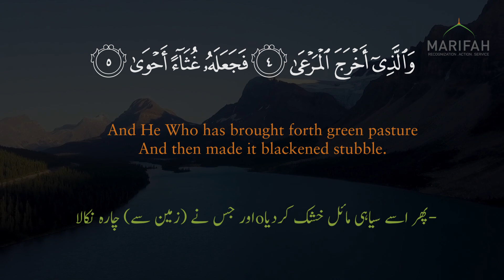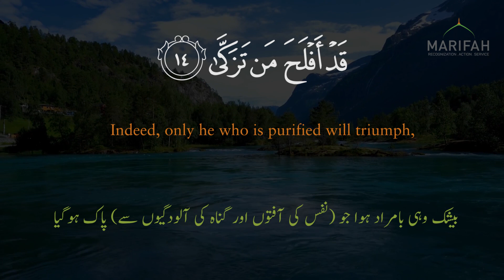Beautiful Recitation of Surah Al-A'la with English & Urdu Translation | Soulful Voice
Beautiful Recitation of Surah Al-A'la with English & Urdu Translation | Soulful Voice | Trending Islamic Video 🕋

🌟 Experience the divine beauty of Surah Al-A'la with mesmerizing recitation in this captivating video! Listen to the soothing voice as it brings forth the profound meanings of this sacred Surah, accompanied by both English and Urdu translations, enriching your understanding and spiritual connection.

📖 Surah Al-A'la, also known as "The Most High," is the 87th chapter of the Quran, conveying profound messages of worship, gratitude, and the greatness of Allah. Let this rendition immerse you in its powerful verses, uplifting your soul and strengthening your faith.

🎶 Our talented reciter presents each verse with clarity and emotion, ensuring every word resonates with your heart. Follow along with the English and Urdu translations to grasp the profound depth of this Surah, enhancing your spiritual journey.

🕌 Whether you seek solace, inspiration, or simply wish to connect with the divine, this video is a must-watch. Share it with your loved ones and spread the blessings of Surah Al-A'la to the world.

📚 About Us:
Marifah Islamic is your go-to destination for in-depth Islamic knowledge and spiritual growth.

🔍 Channel Features:
✅ Comprehensive Quranic Studies
✅ Authentic Hadith Explorations
✅ Insightful Islamic History Narratives
✅ Practical Jurisprudence Guidance
✅ Engaging Discussions on Contemporary Issues
✅ Inspiring Reflections on Spirituality

🔥 Why Choose Marifah Islamic?
Immerse yourself in content that not only enriches your understanding of Islam but also provides practical insights for navigating modern challenges.

🌈 Join the Conversation:
Engage in meaningful discussions! Share your thoughts, questions, and insights in the comments below. Let's create a space of learning, respect, and growth.